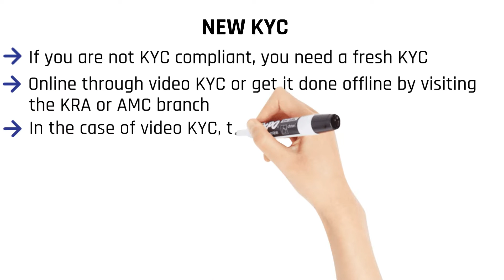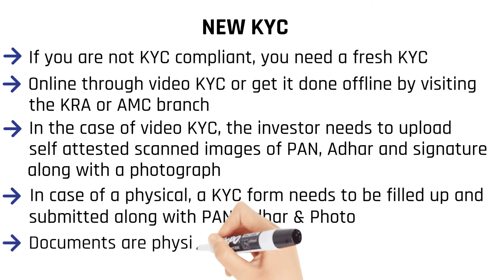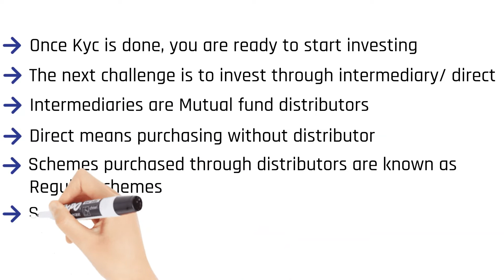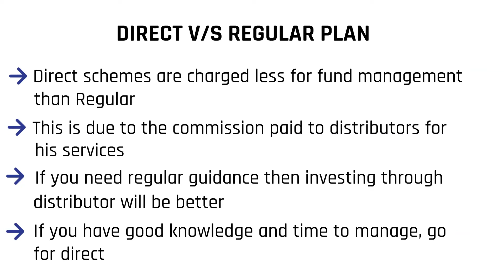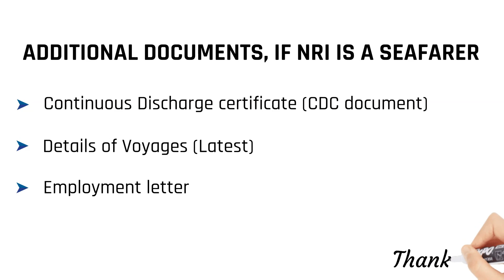HOW TO INVEST IN MUTUAL FUNDS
This video explains the process of investing in Mutual funds for beginners. Those who have never invested in mutual funds can benefit from understanding the process